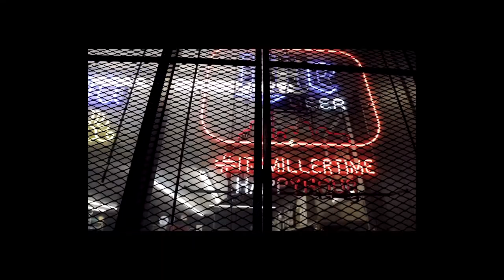We are BACK | 16 Mile Long Run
Season 2 Episode 1 (this vlog sucks)

Welcome back to the channel everyone! It has been over year since I last recorded/uploaded a vlog and I am extremely excited to be back on YouTube. I'm not too sure how often I will upload, but the goal of the vlog is keep me creative in all facets of my life. I hope you all can enjoy!